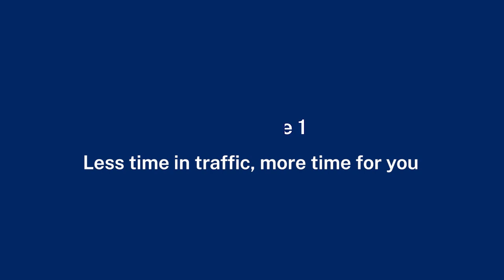Tunnelling for the new M6 Stage 1